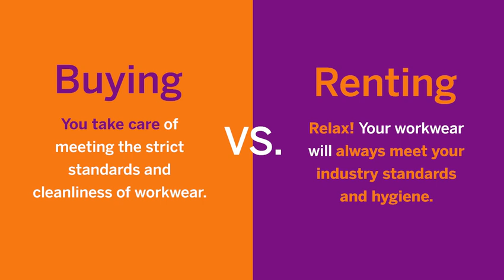Workwear: Buying Vs Renting – Hygiene Standards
Renting workwear with Lindström elevates your workwear management game. Experience peace of mind as we adhere to strict industry standards and exceptional hygiene levels, taking the responsibility off your shoulders.